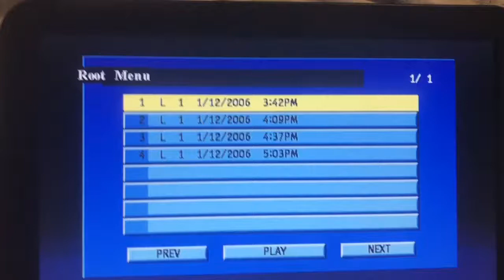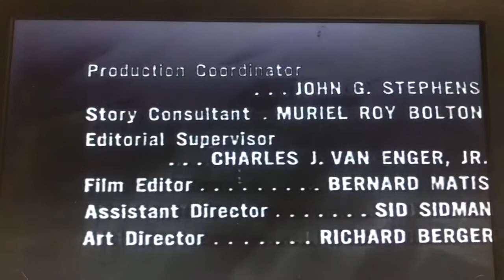The Millionaire Open/Close (1959)/Viacom Enterprises “V Of Doom” *Low Toned* (1976) *Cut-Off*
From Millionaire Stella Boisvert